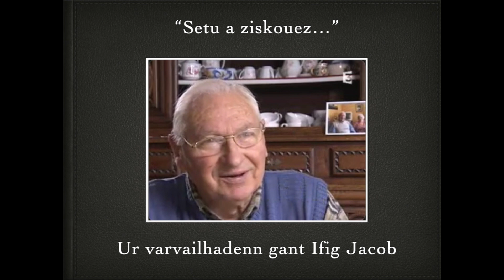Ar Vretoned e skol Angers